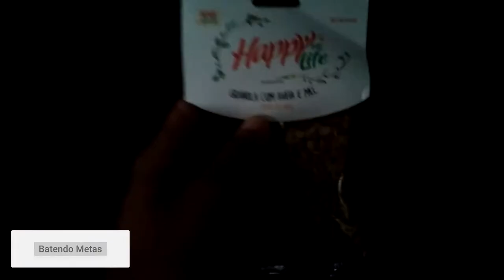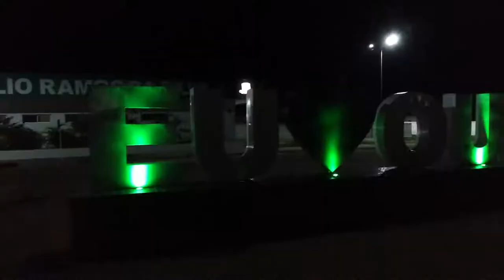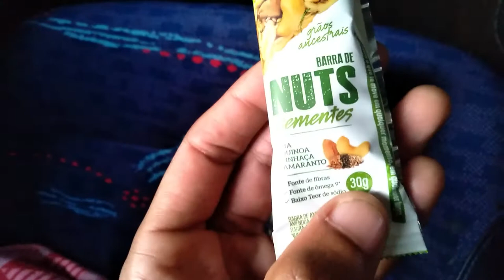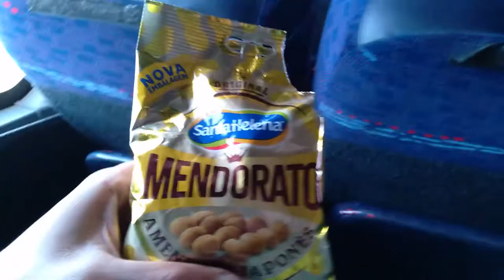Como manter ALIMENTAÇÃO durante viagem! (Dia 31 e 32)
Manter o foco na alimentação mesmo durante uma viagem parece ser algo difícil né? Estou indo para João Pessoa e vou mostrar todo o processo de alimentação, atividade física e treinos mesmo durante as tentações da praia.